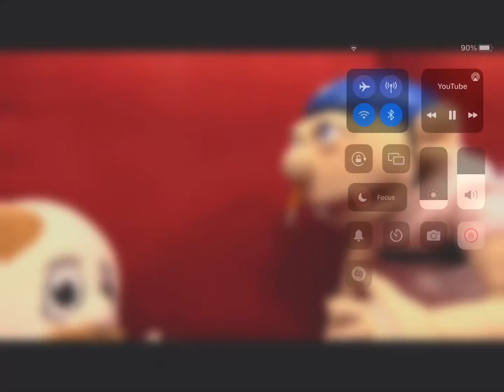Powerpuff Jeffy intro SML